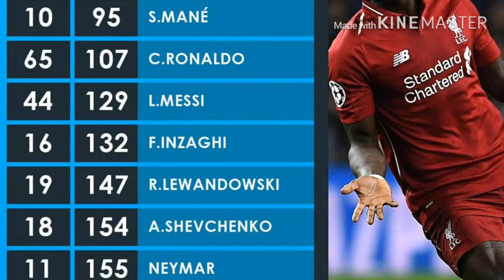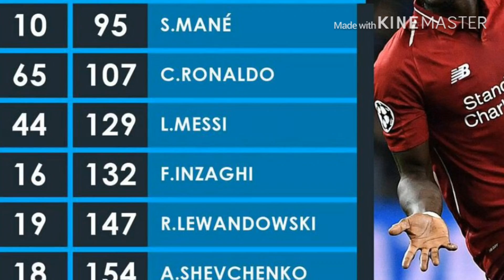MEILLEUR RATIO DE BUTS EN LIGUE DES CHAMPIONS : Sadio Mané 🇸🇳🇸🇳🔥🔥 survole Ronaldo et Messi